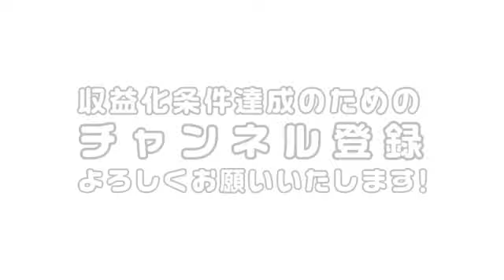最近見たドラマの違和感